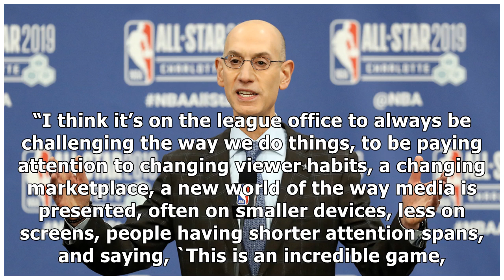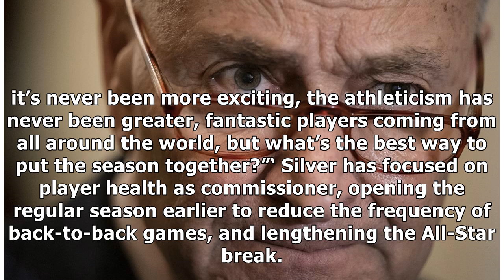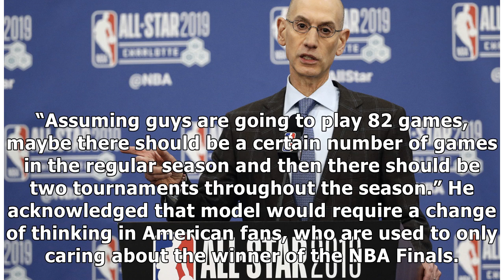Shorter Season? Shorter Games? Silver Ponders NBA Format - NBA Global